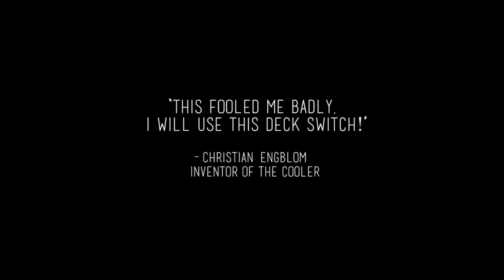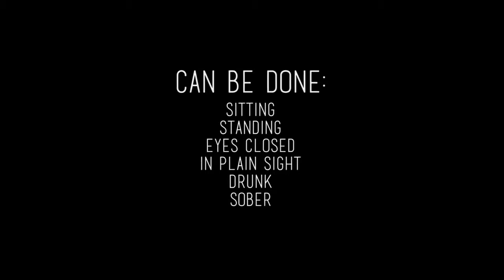Cold Case by Greg Wilson